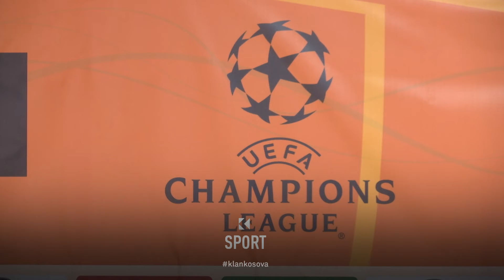Ilir Daja kërkon mbështetjen e tifozëve - Klan Kosova 10.07.2023